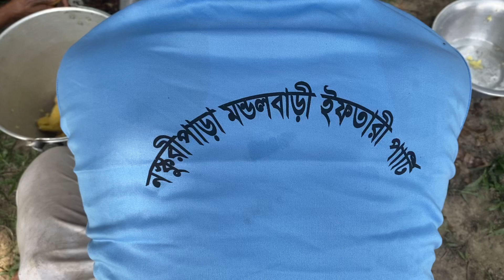ইফতার পার্টি লসকুড়ী পাড়া, গাবতলী , বগুড়া।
ইফতার পার্টি লসকুড়ী পাড়া, গাবতলী , বগুড়া। একটি দাওয়াতের অনুষ্ঠান।